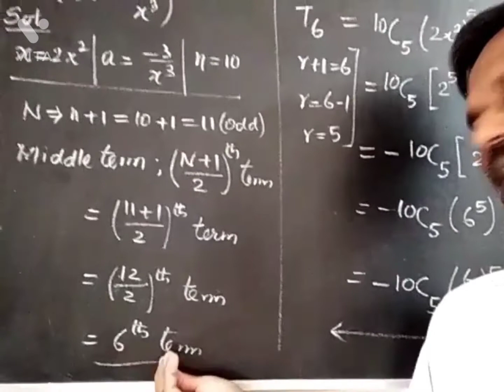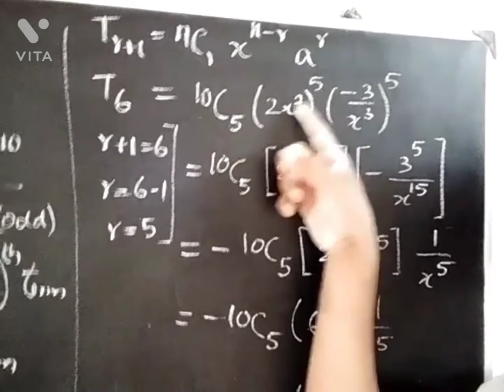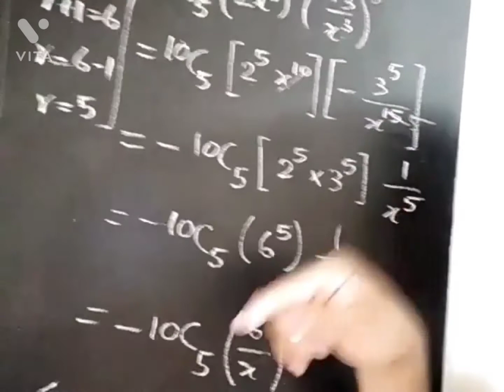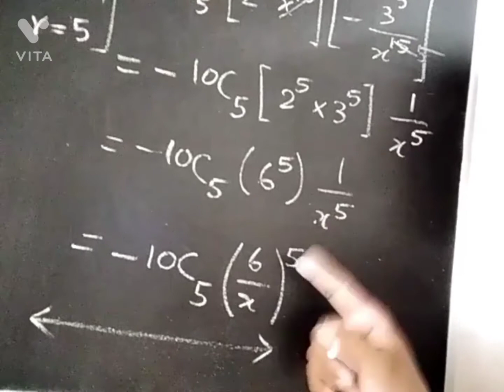CLASS 11 BUSINESS MATHS EXERCISE 2.6 ALGEBRA SUM.NO.4(iii) EXPLAINED IN TAMIL FOR ENGLISH STUDENTS